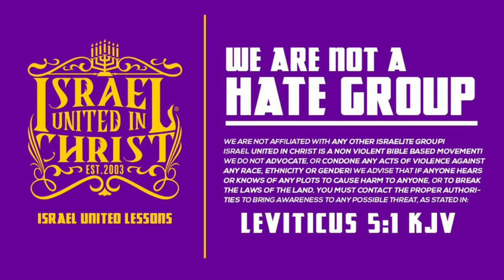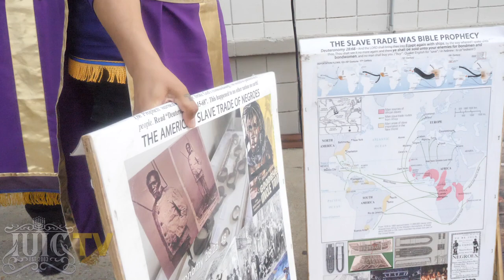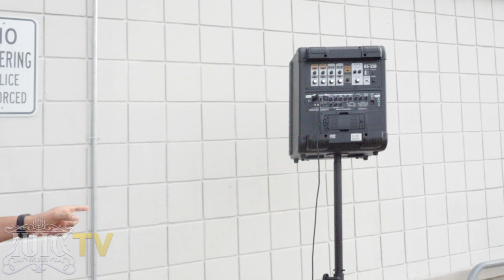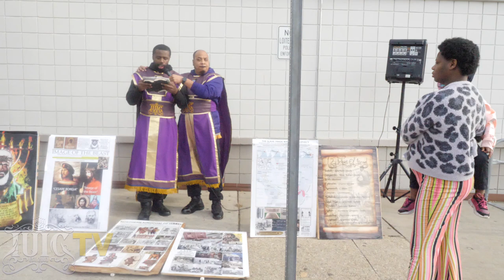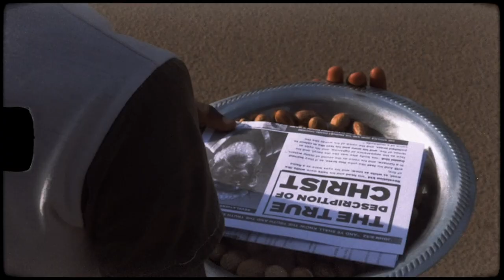IUIC | UNDERSTANDING FEAR!